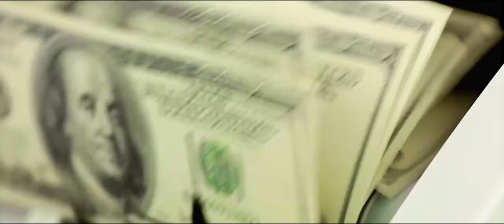K-Mayo "What's This About ?" Official Music Video (SONY A7III 2020)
Veteran Bay Area Rapper K-Mayo, is back with another one.

K-Mayo on the mic, TC on the beat, and @AntTaylorVision on the camera. This video and song is a great addition to any playlist.  Filmed in Oakland Ca.

Looking to book K-Mayo or
Looking to collab with K-Mayo drop a message in the comments.

Music Production : T.C.